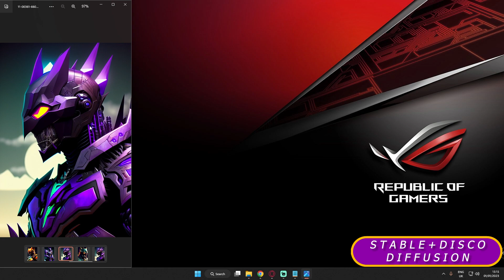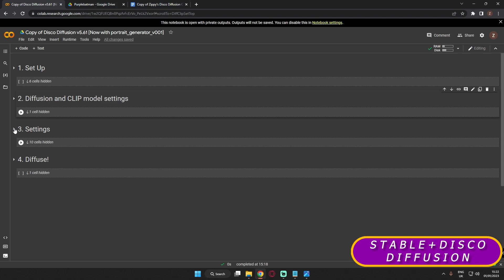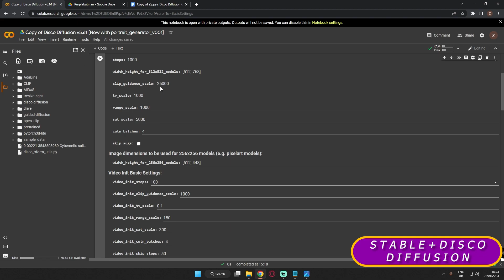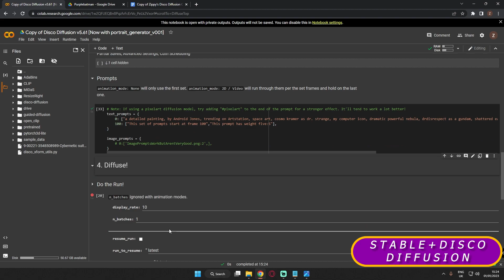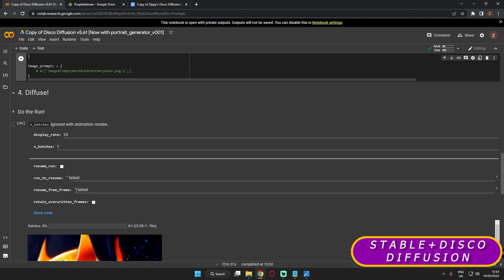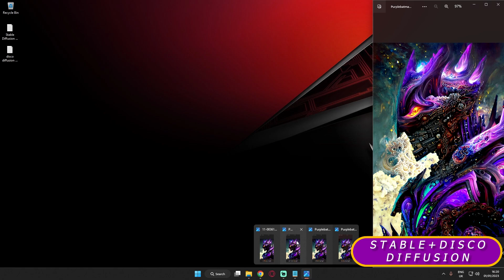Amazing Results With Stable Diffusion + Disco Diffusion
In this video I have showed How I got amazing results with help of stable diffusion 2.1 and disco diffusion all together.
For the outputs On Stable diffusion I used Dreamlike Diffusion model and After getting results I then Used Disco diffusion to convert the output in Amazing Art Style.

Diffusion Used:
Stable Diffusion 2.1 + Dreamlike diffusion Model
Disco Diffusion

Prompt Used In Disco Diffusion:
a detailed painting, trending on Art station, space art, intricate mandelbulb fractal, dramatic powerful nebula, intricate oil painting detail, highly detailed fire tendrils, shattered earth,  dimensional portal, insanely highly detailed artwork, abstract 3d artwork, collapsing stars

I hope this You Enjoy This Video.
Do Comment in the section Below.

All Links For Installing Stable Diffusion 1.5

How To Install Stable Diffusion v1.5 On Windows (Guide) | Stable Diffusion 1.5 | Automatic1111